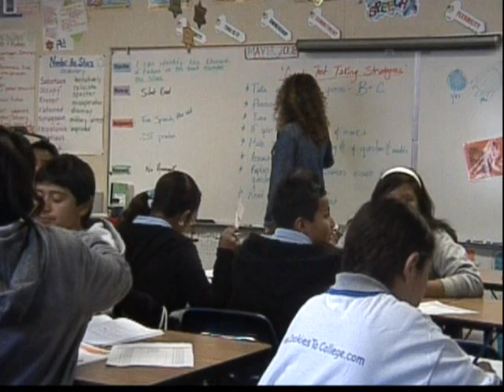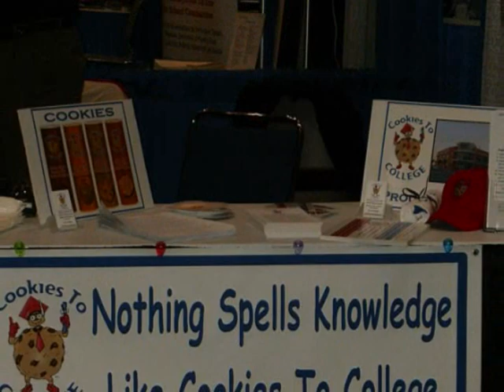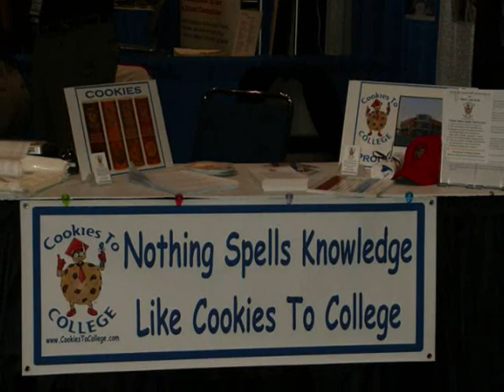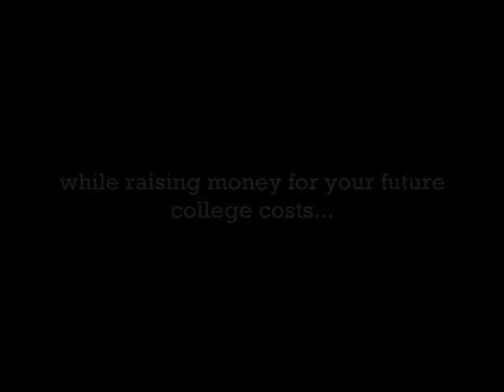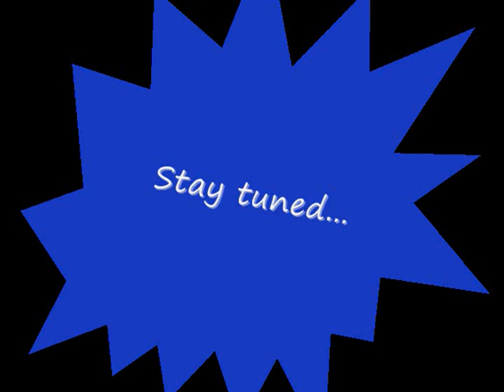Introducing Triumph Charter Academy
We proudly welcome Triumph Charter Academy of San Fernando, California into the Cookies To College Program.